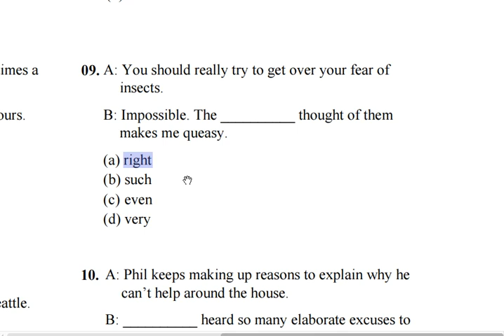텝스 257 문법 09 해설 곽영어